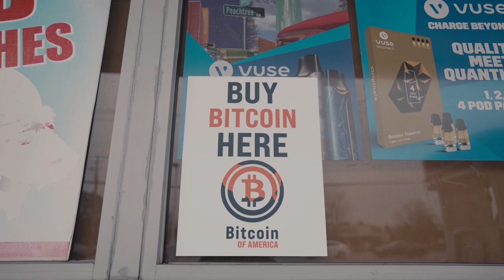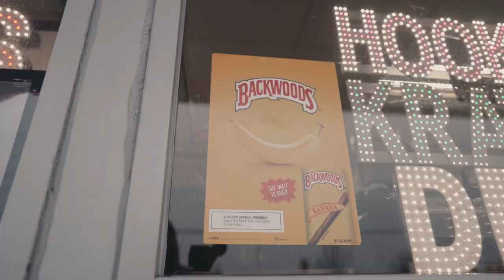Jp Caruzzo - “Life Lessons”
Life lessons
In memory of my late brother Jeffrey “J.Loot” Oakley I felt inspired to drop this! His motto was AlwaysWorking so that’s what I do!